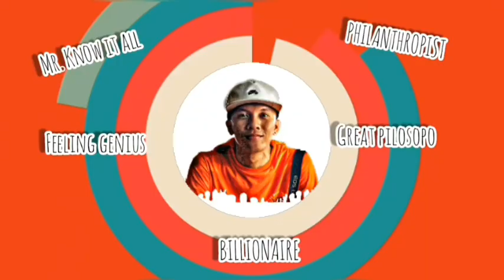THE MOST DANGEROUS POND IN PINILI PHILIPPINES ( FISH KALAP)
Song: Infinite
Artist: Valence
[Valence]